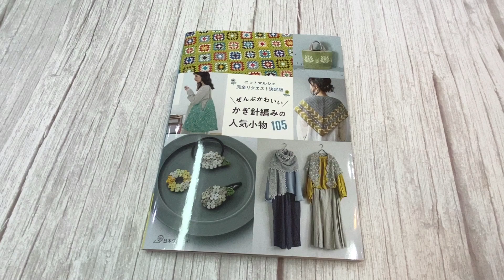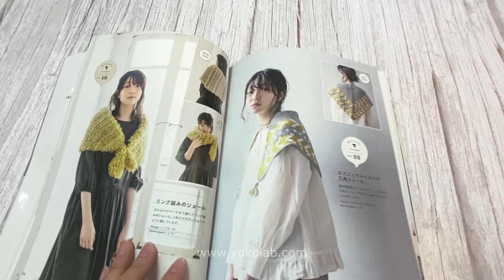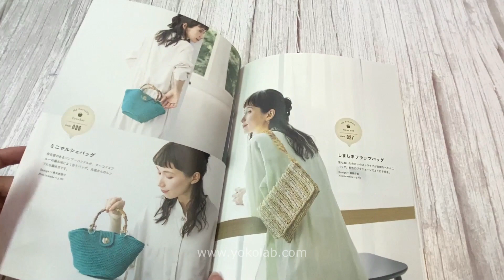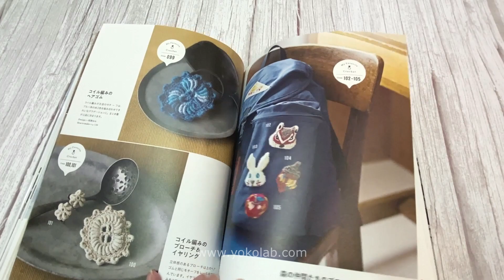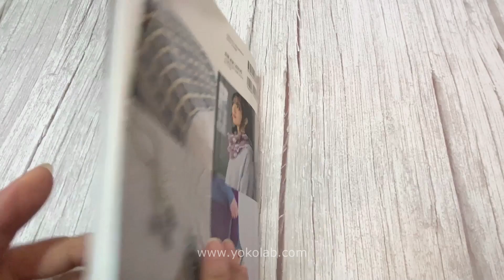[ 20231127 新書介紹] ] NV70752 可愛鉤針編織人氣小物 105款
NV70752 可愛鉤針編織人氣小物 105款

以三個分類（穿戴與披肩、袋子與小包、居家用品及飾品）
完整介紹了105款受歡迎的鉤針小物。

編織的胸針和耳環，
到具有挑戰性的大型披肩和毛毯，
擁有豐富多樣的選擇。
無論是複雜的圖案連接、
或是立體的編織方式，
例如阿蘭風格的表引編織，
只要是小物，都能輕鬆嘗試。

從薄紗線到超級粗線，
不僅有保暖物品，
還有夏季線材的作品，
因此你一定能找到自己喜愛的作品，
並在全年享受編織的樂趣。
包含了各種風格的可愛作品，
可愛、休閒和時尚。

Yoko Lab 編織學院毛冷店